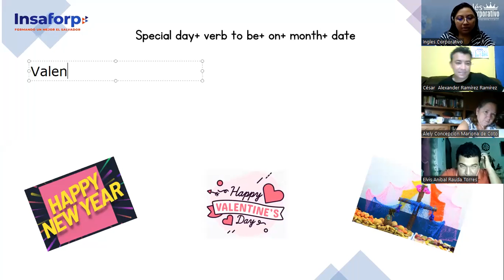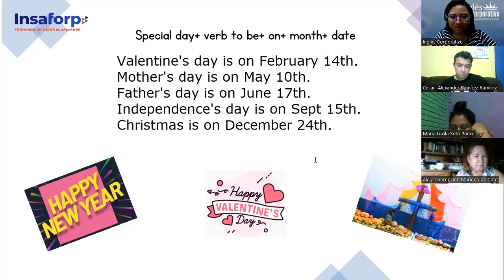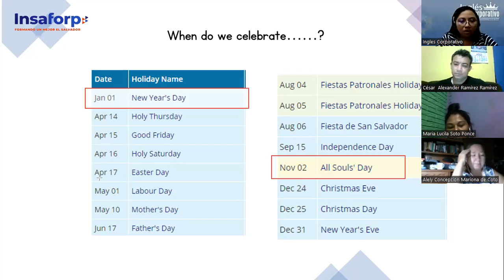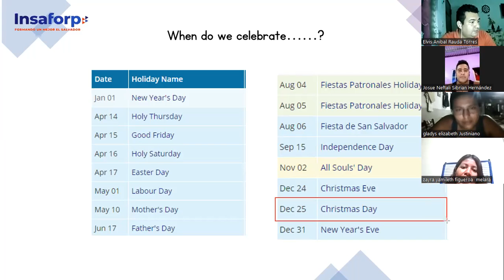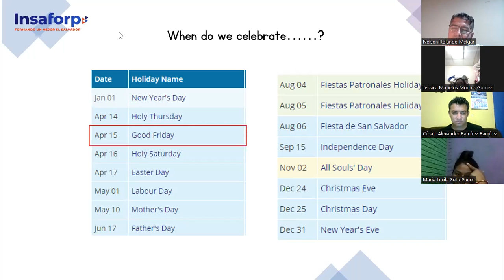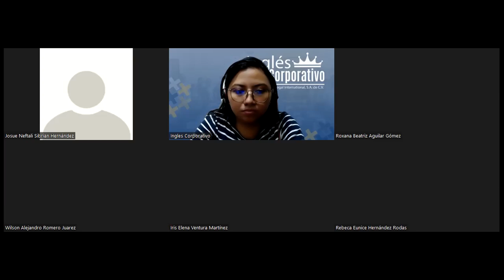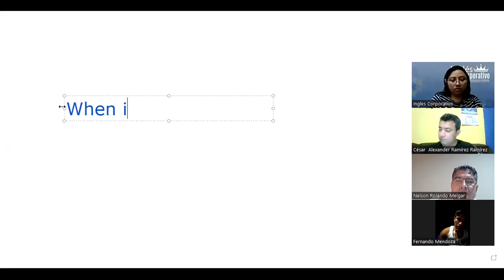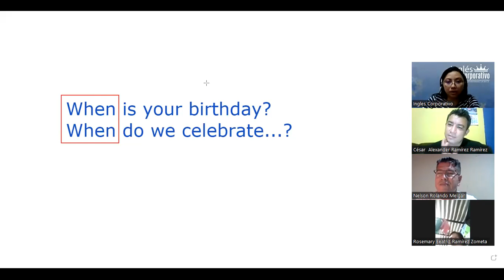Ingles Corporativo- Class 2 Part II- Special dates